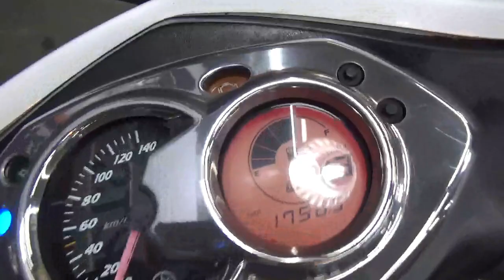シグナスX125 SE44J ロンホイ ビームスマフラー フルカスタム エンジン始動・試乗